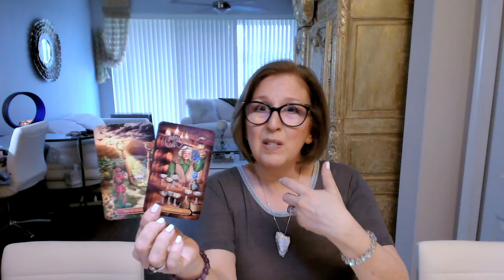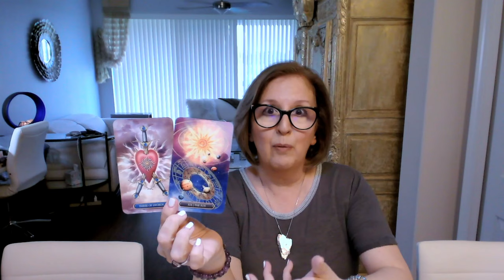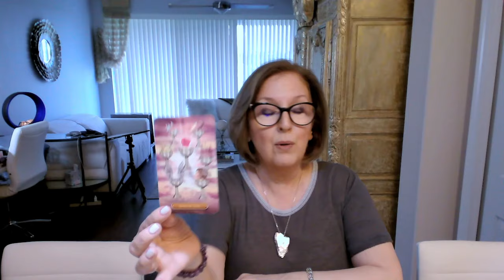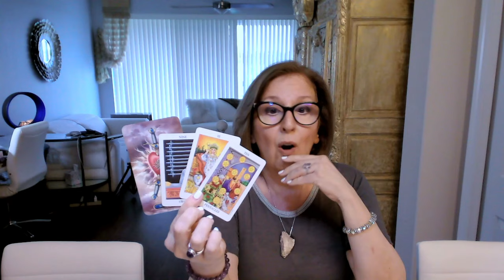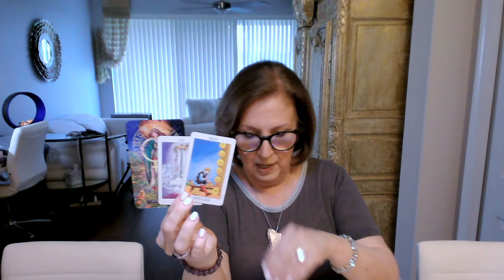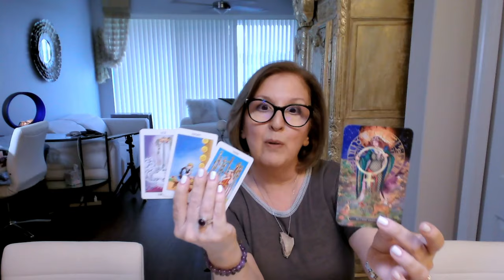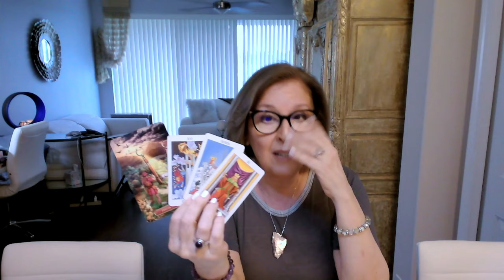CANCER ♋️ They *see* the need to work harder on this relationship!